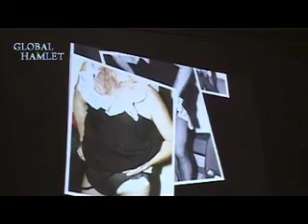Fasching im Schützenhof anno dazumal Februar 2010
Der  bekannte und  traditionsreiche Oberrodenbache„Schützenhof blickt auf eine bewegte Vergangenheit zurück. Darüber wird im Dorf viel gemunkelt. Bereits 1925 richteten die Sänger den ersten Maskenball aus und nach dem Krieg waren es 1949 wiederum die Sänger, die mit der Durchführung des ersten Rosenmontagsballs für lustiges Treiben sorgten. Die Älteren erinnern sich noch lebhaft an die zahlreichen turbulenten Feierlichkeiten zur Faschings- und Kerbzeit im „Schützenhof.

In Erinnerung an die bewegte „gute alte Zeit veranstaltete der „Trägerverein Schützenhof Oberrodenbach am Freitag, dem 05. Februar ab 19.30 Uhr (Einlass 19:00 Uhr) im „Schützenhof Oberrodenbach unter dem Motto „Fasching anno dazumal ein buntes Faschingstreiben mit Musik und Tanz. Lustig aufgelegte Überraschungsgäste sorgten für zusätzliche Stimmung.

Die Sekt- und Cocktailbar lud zum Umtrunk und Gebabbel ein.  Walter Geppert moderierte und berichtete über die „gute alte Zeit.